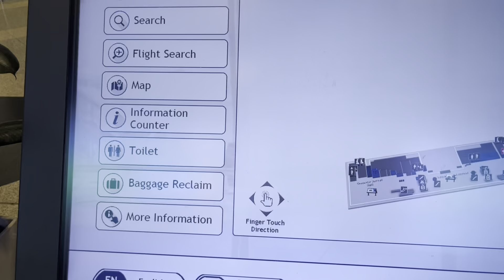FIRST DAY IN MALAYSIA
Vlog  #14
I hope u guys will like it. agar kuch acha nahi laga to comment karke jarur batana. aur video achi lage to like kar dena... agar channel me naye ho to subscribe kar dena. baki milte he agle vlog me...